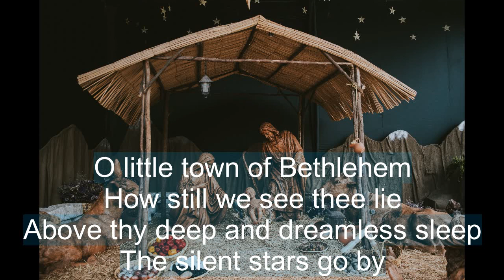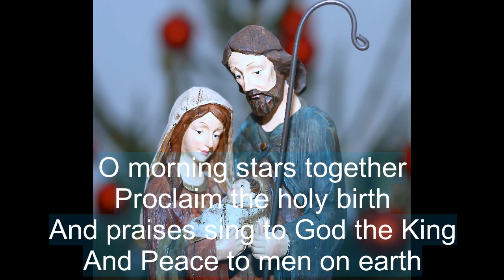O LITTLE TOWN OF BETHLEHEM instrumental, piano, Christmas song |Lyrics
During this time, people in Israel were required to have their names counted in the census so Joseph took his wife who was heavily pregnant at that time. While they were in Bethlehem, Mary gave birth to Jesus.

Have a wonderful Christmas everyone!